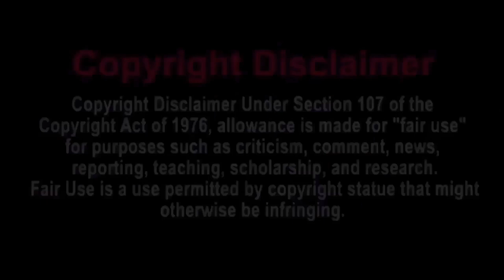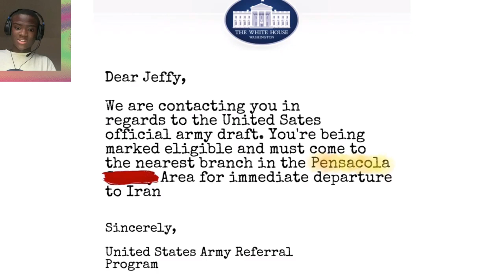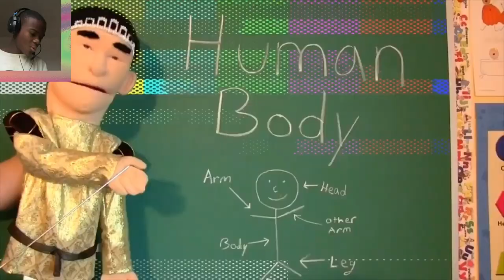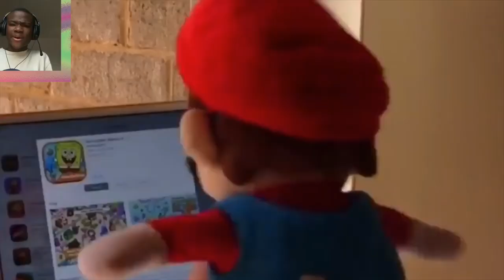Jeffy Join The Military | SML YTP: Jeffy Goes To War! Reaction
my linke to the razer website. anyway purchases made through here, i will get a cut of it. Original Video